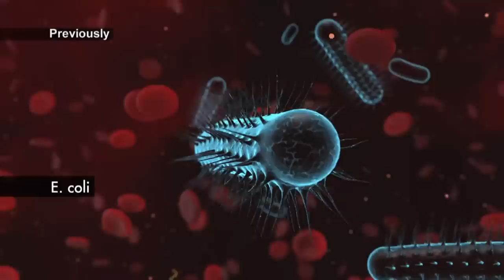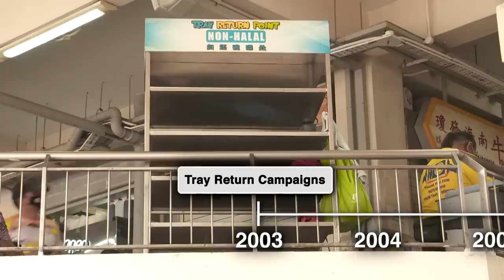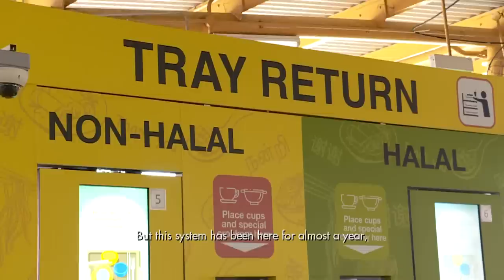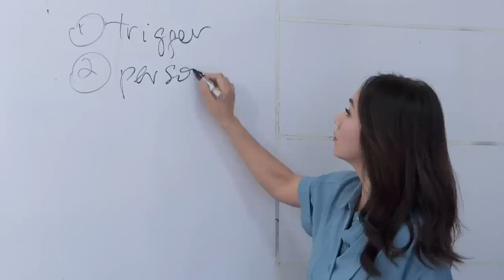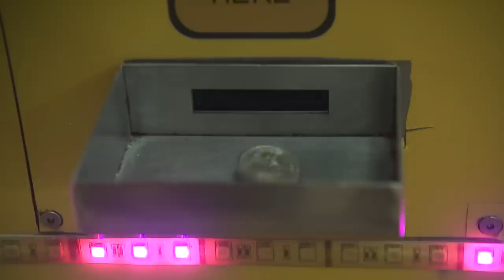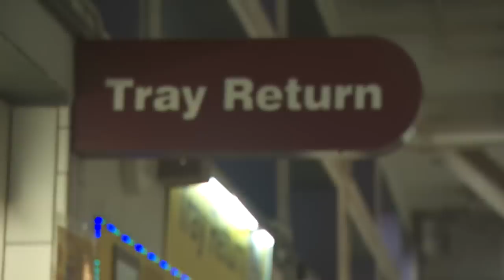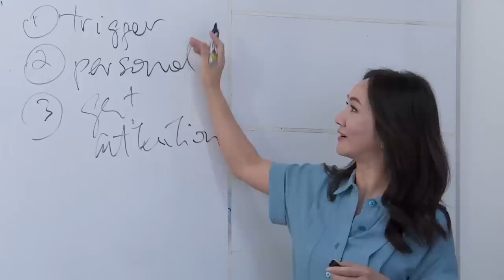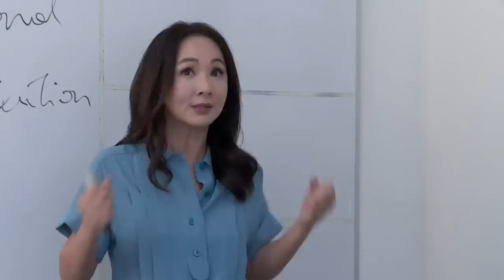How To Get More Singaporeans To Return Our Food Trays? | Talking Point | In Singapore Hawker Centres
Despite a slew of national campaigns since 2003, Singaporeans by and large still can’t seem to be able to return their trays. In response, new initiatives, like the automated tray return system has been introduced in several hawker centres where diners pay a 50 cents or 1 dollar deposit to take a food tray. But still, many diners are leaving dirty trays behind. In this second episode of our food tray return crisis, host Diana Ser rolls out a bold new experiment using technology, to force Singaporeans to return their food trays and used crockeries. Will she succeed?

Part 1: Why Won't You Return Your Food Trays?